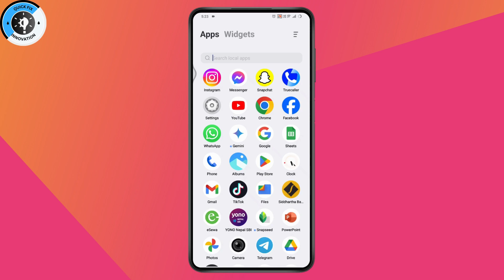How To Change Account Name On PayMaya (Best Method)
How To Change Account Name On PayMaya
change account name on paymaya
how to change information registered in your paymaya account
account name change on paymaya
payamaya ka account name kaise badley

Welcome to our step-by-step tutorial on how to change your account name on PayMaya! In this video, we’ll guide you through the process of updating your name in the PayMaya app, ensuring your account details are accurate and up-to-date.

0:00 - Introduction
0:12 - Opening the PayMaya App
0:24 - Accessing Account Settings
0:36 - Editing Your Account Name
0:48 - Saving the Changes
1:00 - Conclusion